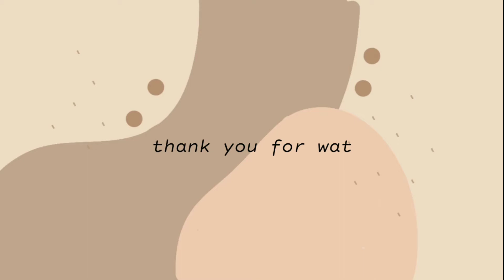UNPOPULAR FONTS YOU NEED IN YOUR LIFE! Part 2. (dafont.com)